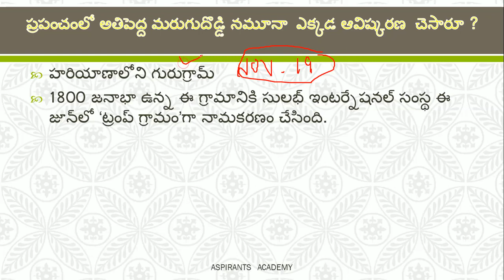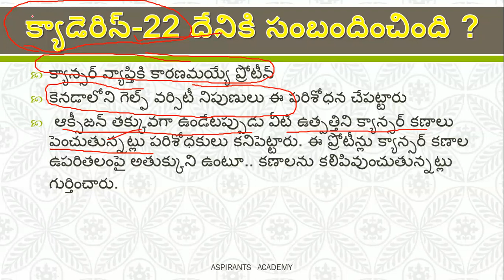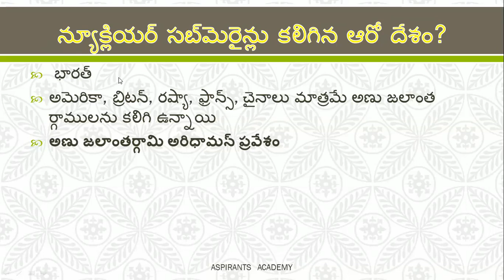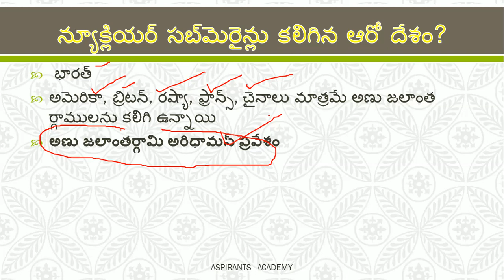November 20 Daily Current Affairs